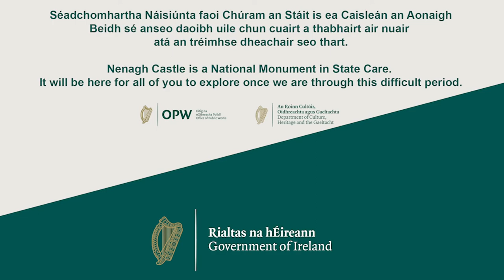Nenagh Castle - County Tipperary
Nenagh Castle, Co. Tipperary

Theobald fitzWalter was the son and eventual heir of Hervey Walter of Lancashire in the north of England, and hereditary butler of the king of England. The duty attached to this office was to attend the coronation of the kings of England and to present the king with the first cup of wine.
In 1185, Theobald first arrived in Ireland in the royal entourage of Prince John (later King John), who had been recently appointed as Lord of Ireland by his father Henry II.
Theobald was appointed chief butler of Ireland in 1192 and in time, the family name fitzWalter was replaced by the surname Butler.
Before Price John left Ireland in 1185, he made speculative grants of land throughout Munster to various men. Theobald received one such grant of lands in north Tipperary.
However, he had to wait until 1194 and the death of Domnall Mór Ua Briain, who had held the Normans out of north Munster for 25 years. With Domnall’s death, the way was clear for a Norman conquest of north Munster and Theobald Walter established Nenagh as the political and military centre of his newly conquered lands.
The castle he built here served as the main seat of the Butler family until the second half of the fourteenth century. It is situated at the north end of Nenagh town, which was also founded by Theobald fitzWalter at the turn of the 13th century.
The dominant feature of Nenagh castle is the cylindrical keep with walls up to 5m thick. The original keep had three storeys above a ground floor basement. It now rises to a height of 30m, which includes the top storey added in the mid-19th century as a belfry.

The second floor was the main public hall of the castle when it was first constructed. Here we find an embrasure with a fine, chevron-decorated arch. This form of decoration dates to around 1200, and is more typically associated with churches from this period. Its use here indicates a special space in the room reserved for the lord of the castle.

The third storey was probably added in the mid-13th century to provide a more private hall for the lord and his family. This room features the remains of a large fireplace that formerly had a stone-built hood.

Beside the fireplace is a seated window with finely carved decorative mouldings around the inner embrasure. These carvings suggest that this level was added in the 1240s by Theobald fitzWalter’s grandson, also Theobald (3rd Chief Butler).

Today the keep has the appearance of a freestanding tower, but it originally stood on the north side of a courtyard surrounded by a massive curtain wall, in turn enclosed by a large moat.

The entrance to the castle courtyard was via the twin-towered gatehouse, which was defended with a portcullis and a drawbridge that could be lowered over the moat that surrounded the curtain wall. To the rear of the gatehouse are the remains of a two-storey hall that was built in the late 13th century, probably by Theobald the 4th Chief Butler.

For many years the circular keep was a shell and the upper levels were inaccessible. In 2008, a major programme of conservation works was carried-out by the Office of Public Works.

These works included the installation of a modern viewing platform at the top of the keep, designed to act as a roof to protect the building below. Wooden floors were added throughout the building, recreating the techniques used by the original builders to construct the floors of the keep.

As a result, visitors today can appreciate the life of an Anglo-Norman lord in one of the best surviving circular keeps anywhere in Europe.

Nenagh Castle is a National Monument in State Care since 1966, and is managed by the Office of Public Works.